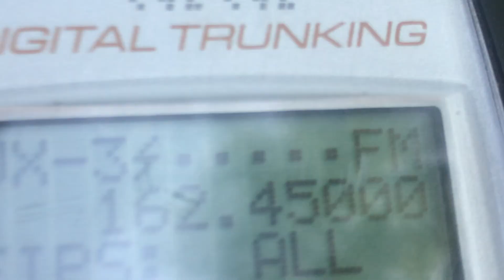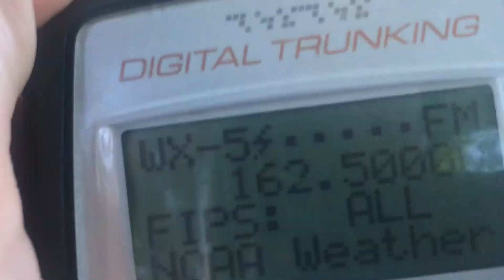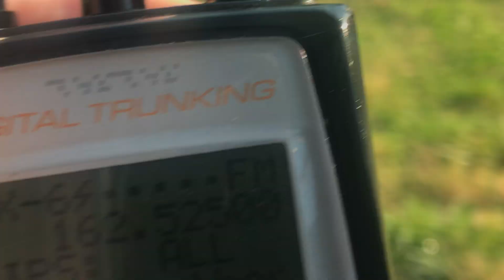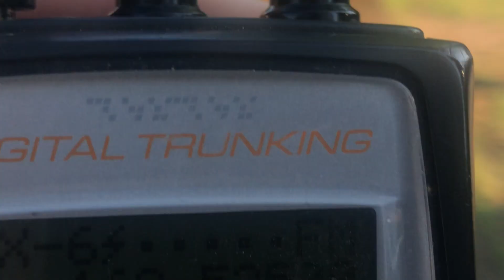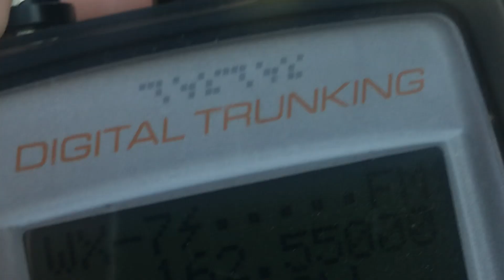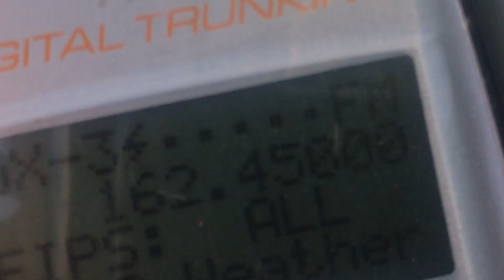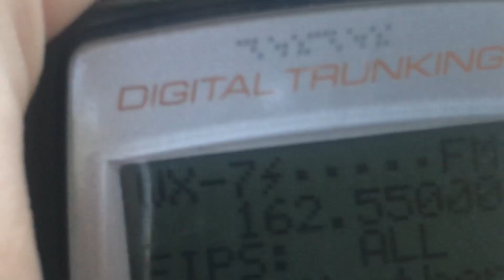VHF DX Band Opening 06/06/2021 162.400 MHz - 162.550 MHz NOAA Weather Radio Propagation Part 2